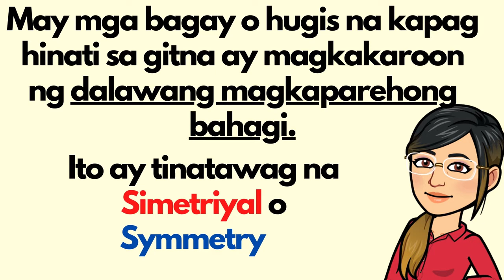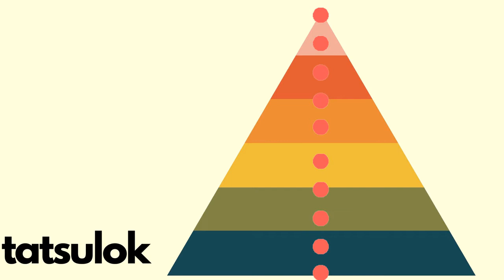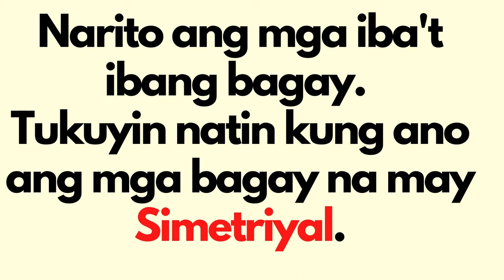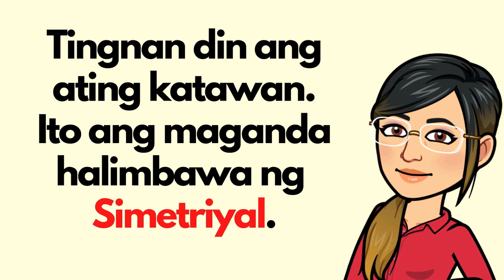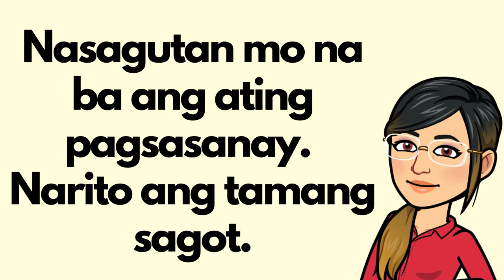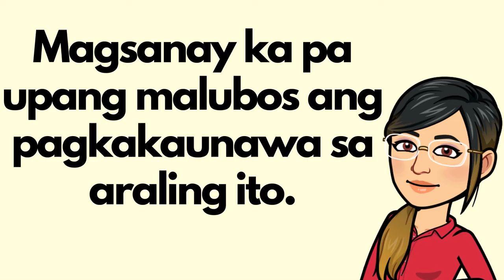ARALIN MULA SA MODULE 6 ARALIN 2 : SYMMETRY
Tara pag-aralan natin ang symmetry.